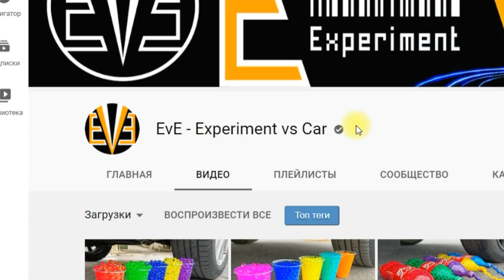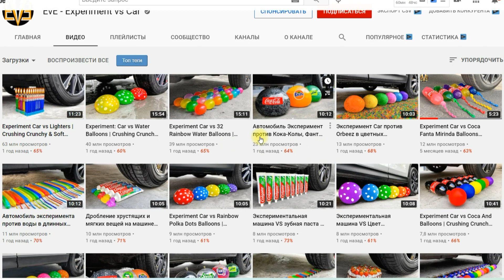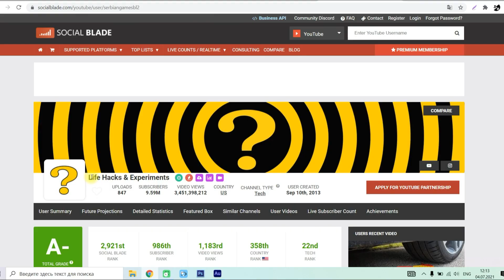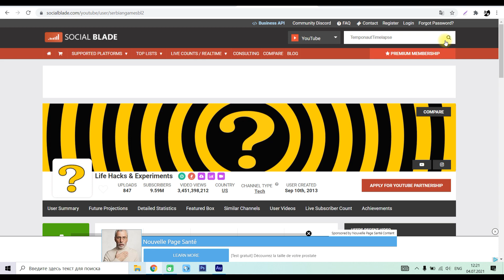КАК ЗАРАБАТЫВАТЬ $1000 В ДЕНЬ НА YOUTUBE | Заработок в интернете без вложений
В этом видео покажу как можно зарабатывать $1000 в день! Как заработать на Youtube. Как заработать в интернете!? как заработать на создание видео, способ заработка в интернете 2021, как заработать деньги без вложений.